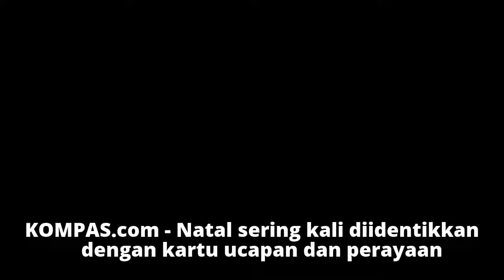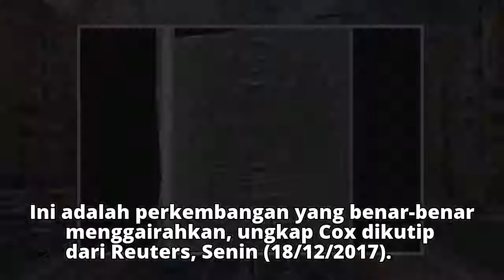Inikah Kartu Natal Terkecil di Dunia?